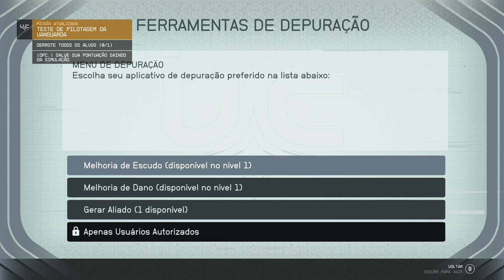STARFIELD - COMO UPAR TODAS AS SKILLS DE TECNICO!!!! MELHORES METODOS!!!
00:00 - UPANDO 10 SKILLS DE UMA VEZ
02:25 - MELHOR METODO DE UPAR A SKILL SEGURANÇA
03:39 - COMO UPAR PROPULÇÃO FACIL
03:50 - UPANDO CARREGAMENTO
04:17 - COMO UPAR OS RESTANTE DOS 3 SISTEMAS DA NAVE
05:52 - UPANDO DISIGN DE NAVES
06:14 - ROBOTICA
06:50 - TREINAMENTO DE PROPULSÃO

Você também pode se tornar membro por 1,99 assim pode receber os videos antes  e ajudar o canal. OBRIGADO PRO ASSISTIR E TUDO DE BOM :D